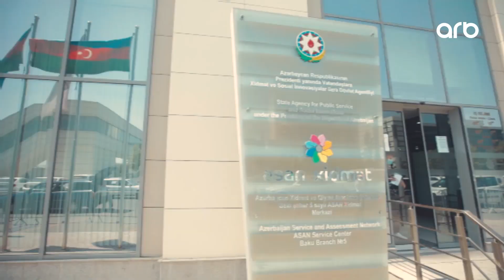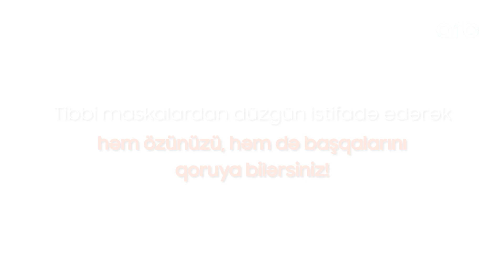Tibbi maskadan düzgün istifadə edərək həm özünüzü, həm də başqalarını qoruya bilərsiniz!